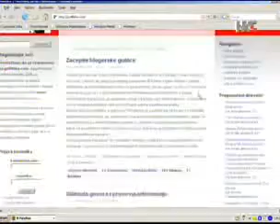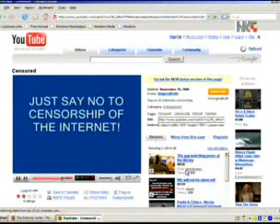Vijest o uhićenju Željka Peratovića na HTV-u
Nakon uhićenja zbog odavanja i prenošenja državnih i vojnih tajni na blogu 45 lines, prilog za Dnevnik HTV-a napravio je kolega Josip Šarić. Podržala me široka blogerska zajednica, a izjavu, tada još uvijek anonimno, podrške dao je i Marko Rakar alias mrak, vlasnik pollitika.com i nedavno međunarodno nagrađeni internet aktivist.